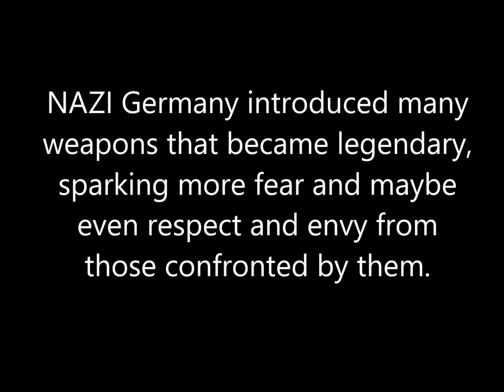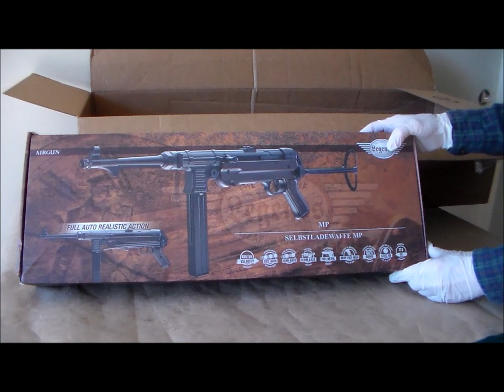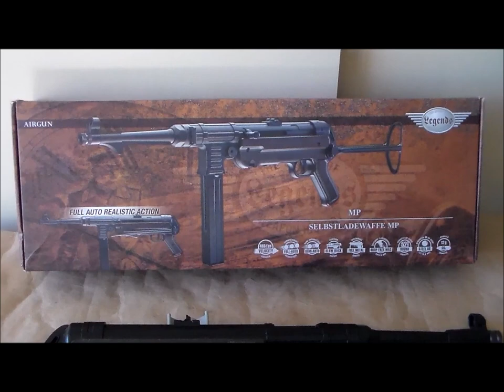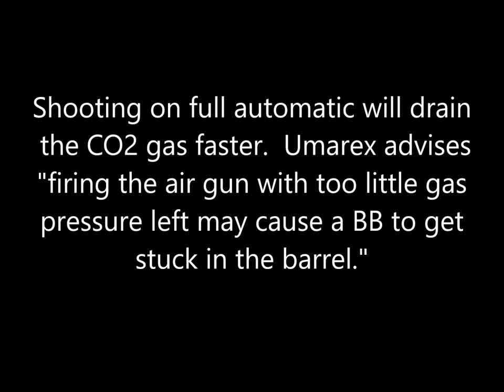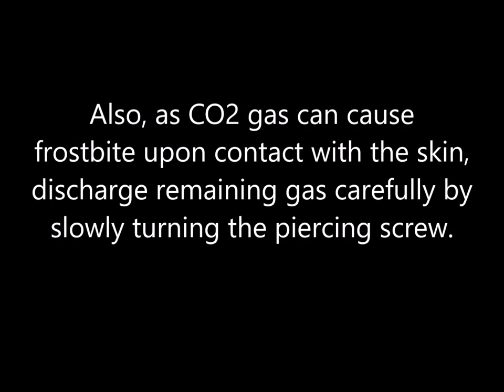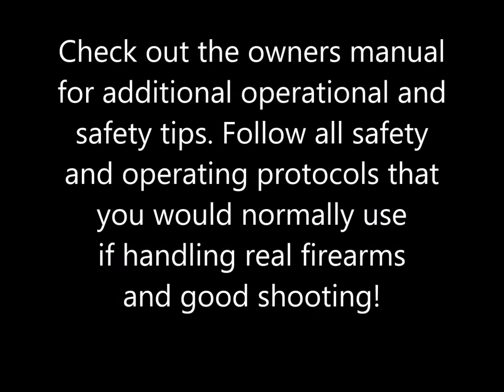Table top view of the Umarex Legends MP 40 CO2 BB air gun.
The Umarex Legends MP 40 submachine gun replica is the closest most of us will ever come to holding and shooting something that looks like the MP 40. It is an externally realistic looking BB air gun metal representation of the legendary WW2 German military MP 40 submachine gun. It has the capability to fire .177 BB (4.5mm) caliber in full automatic at an advertised 465 fps..  The weight of 7.7 pounds adds to the realism. You’ll find some operational differences such as a select fire and safety switch on this airgun, while the real MP 40 was automatic only. While it looks like a MP 40, the gun is manufactured and assembled differently and is not intended to be field strippable for maintenance like a real MP 40.

Historical picture credits:
Title: "Fallschirmjäger (Wehrmacht) M4A3 Sherman during World War II - Panzerschreck ,Panzerfaust, MP40 Western Front in 1944 (World War II) World War II in November 1944 Destroyed M4 tanks”
Source Narodowe Archiwum Cyfrowe
Author Heidrich
Licensing: Public domain This photograph is in the public domain because according to the Art. 3 of copyright law of March 29, 1926 of the Republic of Poland and Art. 2 of copyright law of July 10, 1952 of the People's Republic of Poland, all photographs by Polish photographers (or published for the first time in Poland or simultaneously in Poland and abroad) published without a clear copyright notice before the law was changed on May 23, 1994 are assumed to be in the public domain in Poland.

Russland, Festnahme eines russischen Soldaten
Photographer Johannes Hähle  (1906–1944)
Archive description
Title : Russland, Festnahme eines russischen Soldaten
“Russia, arrest of a Russian Soldier”
Depicted place Russia
Date 1941
Collection: German Federal Archives
Current location
Sammlung von Repro-Negativen (Bild 146)
Accession number
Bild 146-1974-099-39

Source
This image was provided to Wikimedia Commons by the German Federal Archive (Deutsches Bundesarchiv) as part of a cooperation project. The German Federal Archive guarantees an authentic representation only using the originals (negative and/or positive), resp. the digitalization of the originals as provided by the Digital Image Archive.

English: The Campaign in North West Europe 1944-45

Lance Corporal R. Hearn and Private F. Slater (nearest camera) of the 1st Royal Norfolk Regiment, 3rd Division, aim their weapons in the ruins of Kervenheim, 3 March 1945. Corporal Hearn is using a captured German MP40 'Schmeisser' submachine gun.
Date 1944

IWMLondonThumbnail.jpg This is photograph B 15048 from the collections of the Imperial War Museums. Flag of the United Kingdom.svg
Author No 5 Army Film & Photographic Unit

Permission
(Reusing this file) This image was created and released by the Imperial War Museum on the IWM Non Commercial Licence. Photographs taken, or artworks created, by a member of the forces during their active service duties are covered by Crown Copyright provisions. Faithful reproductions may be reused under that licence, which is considered expired 50 years after their creation.

This image is in the public domain because it is a mere mechanical scan or photocopy of a public domain original, or – from the available evidence – is so similar to such a scan or photocopy that no copyright protection can be expected to arise. The original itself is in the public domain for the following reason:

Public domain This work created by the United Kingdom Government is in the public domain.
This is because it is one of the following:
It is a photograph taken prior to 1 June 1957; or
It was published prior to 1972; or
It is an artistic work other than a photograph or engraving (e.g. a painting) which was created prior to 1972.
HMSO has declared that the expiry of Crown Copyrights applies worldwide (ref: HMSO Email Reply)
.Title: 24th Panzer Division in Stalingrad

Source/Author Cassowary Colorizations
Date 26 June 2017, 04:07
This image was originally posted to Flickr by Cassowary Colorizations It was reviewed on 17 December 2020 by FlickreviewR 2 and was confirmed to be licensed under the terms of the cc-by-2.0.